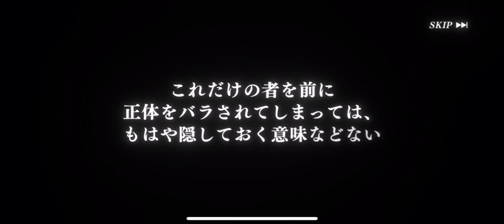【転スラ まおりゅう】魔晶石3000個ルミナスピックアップガチャにぶち込んでみた‼︎ ルミナス欲しいの‼︎ 転生したらスライムだった件 魔王と竜の建国譚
まおりゅうフレンド募集中‼︎
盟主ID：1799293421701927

【転スラ まおりゅう】魔晶石3000個ぶち込んでみた‼︎ ルミナス欲しいの‼︎ 転生したらスライムだった件 魔王と竜の建国譚